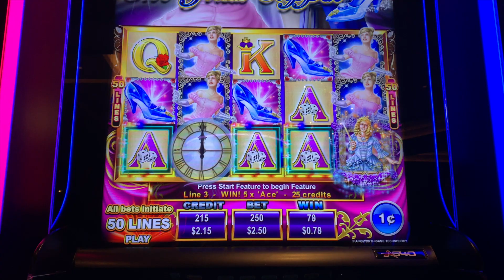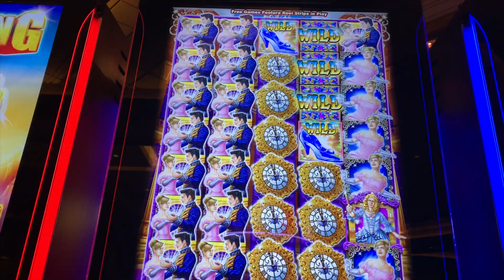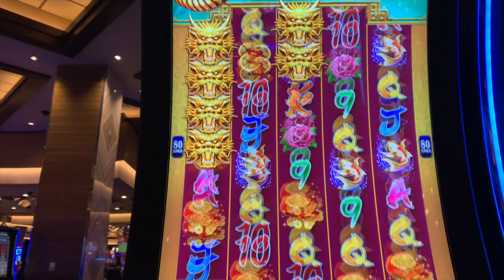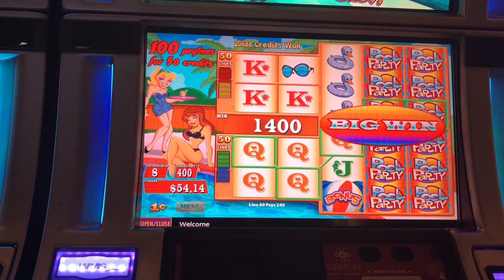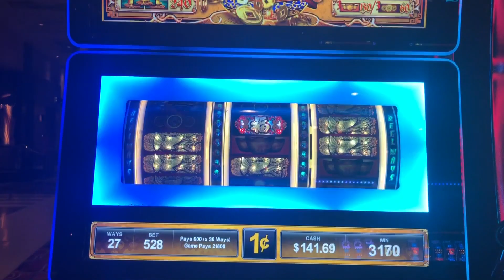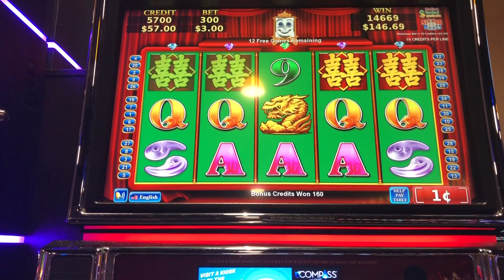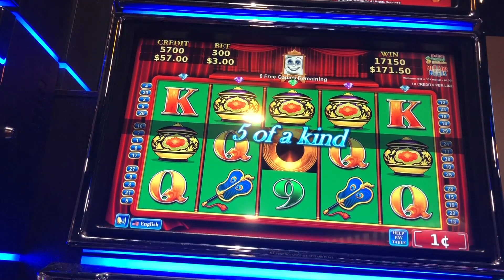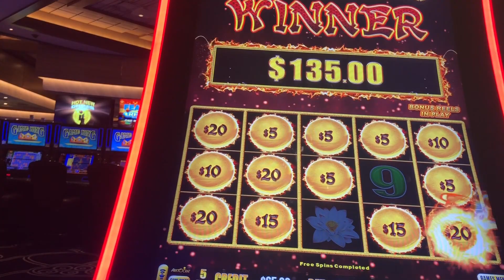** SUPER BIG WIN ** CINDERELLA SLOT MACHINE ** SLOT LOVER **